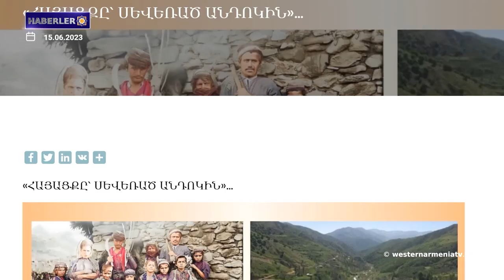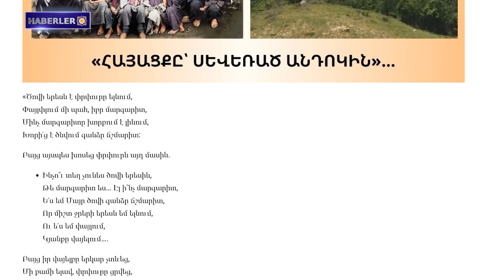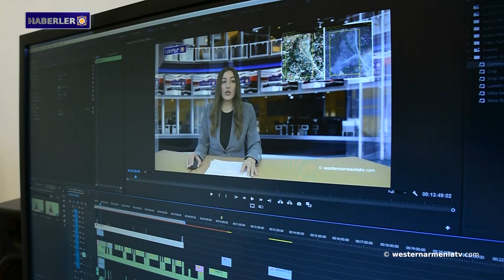Patrick Swenson: İsveç, AB-Ermenistan Cumhuriyeti gelecek işbirliğini desteklemektedir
1- Batı Ermenistan'ın evlatları: Murad Muradyan
2- Batı Ermenistan Ermenileri sorunu üzerine
4- “Hraparak” gazetesi: Şu anda Azerbaycan'da 35 teyit edilmiş savaş esiri var, beyan edilmemiş esirlerin sayısı ise 80.
5- Azerbaycan, Nahiçevan ve Artsakh'ın zorla yerinden edilmiş Ermeniler bir çağrı-alarm yayınladı
6- "Andok'a Bakış"... Ermenilerin Kraliyet ve Rahip soyundan gelen Ghazar Sarkisyan'ın anısına
7- Batı Ermenistan televizyonu “westernarmeniatv”yi destekleyelim

BANQUE DU BÉNÉFICIAIRE : 18206
SWIFT : AGRIFRPP882
IBAN : FR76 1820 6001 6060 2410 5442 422
BÉNÉFICIAIRE : Assemblée des Arméniens (AAAO)
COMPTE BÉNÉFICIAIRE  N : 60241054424